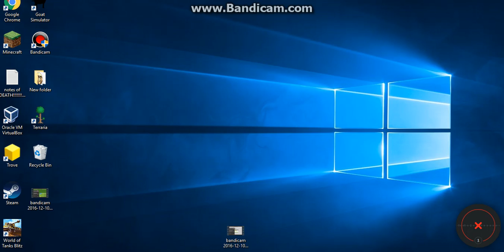5 heath/ World of tanks blitzs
dats da link to sev attack#sevistocool4school
YOUR WELCOME